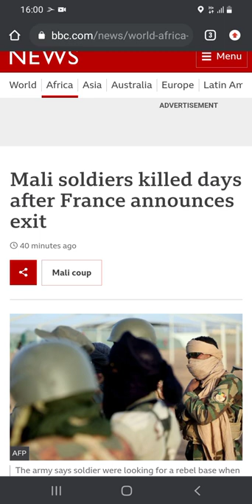Mali soldiers killed days after France announces exit - BBC